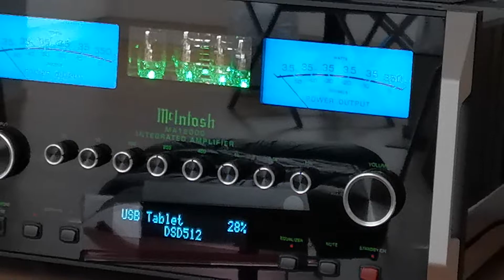DSD 512 on McIntosh Ma 12000 Amplifier ,it works,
hey guy i am tryin to get a signal out from my windows tablet with DSD 512 on McIntosh Ma 12000 Amplifier ,it works,